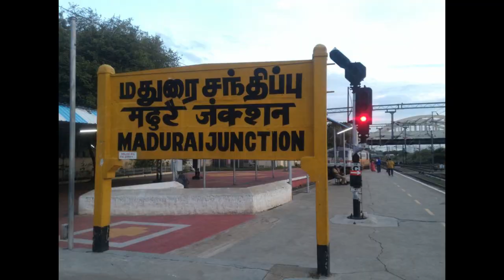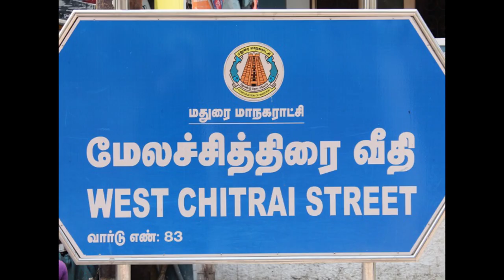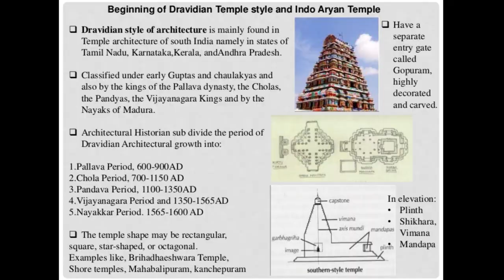MADURAI CITY AND THE FAMOUS MEENAKSHI TEMPLE ( IN MARATHI)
In this video you will get to see some interesting facts about the
 “NEVER SLEEPING CITY OF MADURAI “. You also get to know a detailed           information/history of the most famous spiritual destination
“MEENAKSHI SUNDARESHWARAR TEMPLE”  situated in the heart of the city.